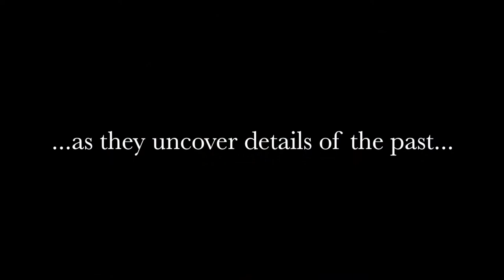Evolution of Education at Minden Public Schools